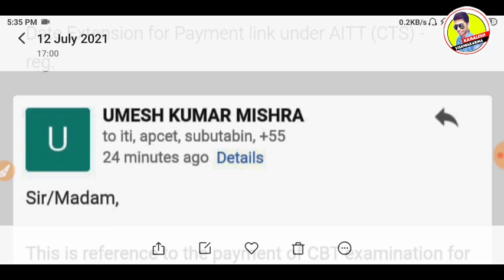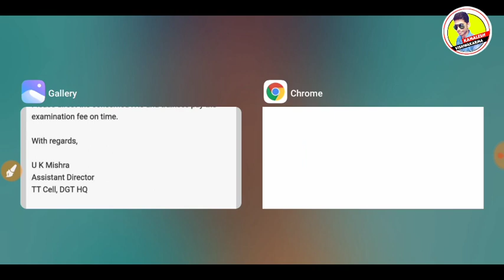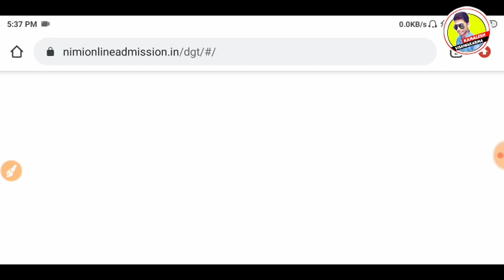Iti जुलाई परीक्षा डेट घोसित,iti news,iti cbt exam date,iti exam 2021 kab hoga iti supplamentry exam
iti promotion, iti promote news, iti promote result, iti promote 2021, iti promote news today, iti promotion gujarat, iti promotion ssc cgl